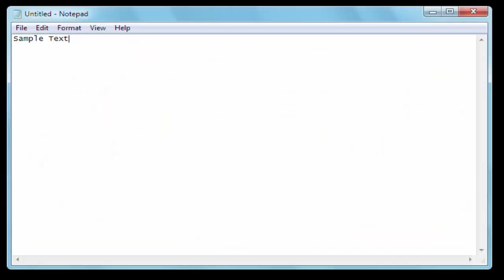Singing4Rinoa - Roast Yourself Challenge Edition.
DJ Meggashoq Wan-Thouzin with that Art of Fighting Supah Nintendo beats, WHAT?! You know if there's a chance to poke fun at myself I'm all the fuck for it! So this...turned into something that I can never do again live so I'm so glad I recorded this in what was probably 20 takes not even counting taking lyrics out and putting them elsewhere.

- I used this track from the SNES version of Art of Fighting.

LYRICS
The hell kinda name is Searching4Rinoa anyway?
Not popular enough to Let's and too old for Play.
Back to my first question, second though, can't even finish 3rd
What'd you use to record your first vid: a fucking turd?

You've barely improved 600 videos in
Better choices from games to play in a garbage bin
Searching4Rinoa is a sin, You can't win.
The only thing that sounds worse than you is Mint

You try to find a niche, but you fail at everything
That's why you make em see so many RPGs like a wannabe HC Bailly
Really? All you know about flow is that their Japanese.

You can't re-enact, all your voices sound the same.
How you gonna spit on the mic when you're more ginger than Sami Zayn
Ole, you're lame, your rap game?
It makes Rebecca Black feel shame

Now singing your songs, that's even more heinous.
You're balding like Belling and you're whiter than Sheamus, FELLA!
Wella. What the hella. Ya can't do betta.
Jack of all trades, to hide the fact that you're a failure!

And wrestling coverage? Who gives a shit?
The internet, has it, you stupid git.
get over it, just quit.
You'll just edit these rhymes with Audacity just to make 'em fit

You wrote this on Notepad in about an hour
Your rhyme game is hot garbage, so go take a shower
You do this for fun? That's dumb, get yo some paypah
Trying to spend all your time on this, got ya Chrono Triggah'd